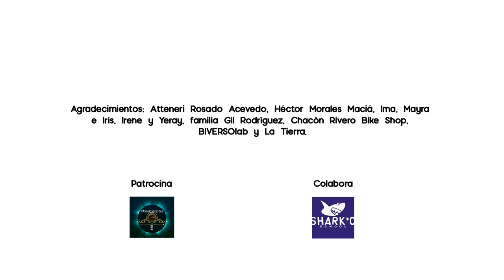Ana Label - El olor de la cruz de tu pantalón (Acústicos Puipana #78)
𝐀𝐫𝐭𝐢𝐬𝐭𝐚: Ana Label⁣
𝐂𝐚𝐧𝐜𝐢𝐨́𝐧: El olor de la cruz de tu pantalón⁣
𝐀𝐮𝐭𝐨𝐫: Ana Label⁣
𝐕𝐢́𝐝𝐞𝐨: Rocío Eslava⁣
𝐒𝐨𝐧𝐢𝐝𝐨 𝐲 𝐩𝐫𝐨𝐝𝐮𝐜𝐜𝐢𝐨́𝐧: Puipana REC⁣
𝐂𝐨𝐥𝐚𝐛𝐨𝐫𝐚: Shark’o School (Fuerteventura)⁣
A veces, el 𝘎𝘰𝘰𝘨𝘭𝘦 𝘔𝘢𝘱𝘴 no es tan preciso como debería y nos manda a ubicaciones erróneas. Y eso es lo que le pasó a 𝐀𝐧𝐚, que en vez de enviarla a nuestra ubicación “llena de árboles” fue dirigida a una granja “llena de vacas”...Nos imaginamos lo que pasó por su cabeza “mi madre, cuando decían de grabar en medio de la naturaleza no me esperaba algo tan atrevido...”. Pero tras una llamada, logramos encontrarnos y conocernos.⁣
𝐀𝐧𝐚 𝐋𝐚𝐛𝐞𝐥 es una artista multidisciplinar que se desarrolla principalmente en la 𝘱𝘪𝘯𝘵𝘶𝘳𝘢 y en la 𝘮ú𝘴𝘪𝘤𝘢. Después de un año espléndido en cuanto a la cultura se refiere (nótese la ironía) 𝐀𝐧𝐚 consigue mantener una actitud positiva  al respecto y eso se nota cuando interpreta sus canciones: logra transmitir la buena energía que tiene y que nos demostró en la jornada de grabación. De hecho, sus canciones están aderezadas con toques de humor y la picaresca que caracteriza a Ana.⁣
Además, dispone de una página web en donde alberga parte de su trabajo artístico y nos permite conocerla un poco más: 𝘸𝘸𝘸.𝘢𝘯𝘢𝘭𝘢𝘣𝘦𝘭.𝘦𝘴.⁣
*Recordamos que están activados los subtítulos por si desean leer las letras de las canciones.